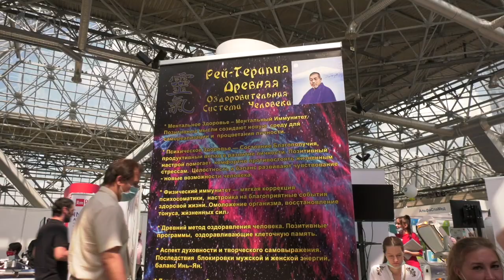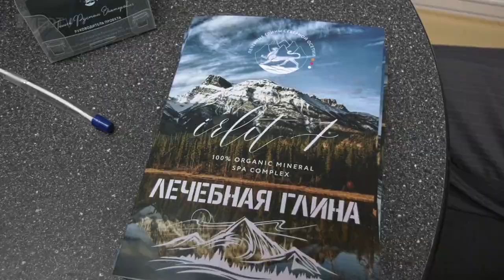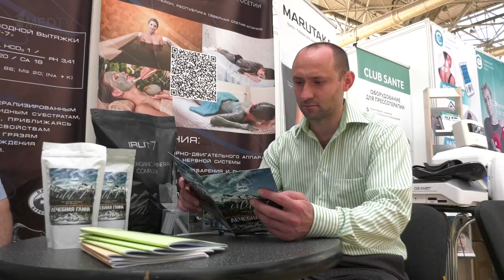XX юбилейный Всероссийский форум «Здравница-2021» // Репортаж 1medtv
XX юбилейный Всероссийский форум «Здравница-2021» проходил с 15 по 17 июня в Экспоцентре в Москве.

В рамках форума состоялся Международный научный конгресс, посвященный стратегическому значению курортов России в сохранении и восстановлении здоровья населения, а также Всероссийская выставка достижений санаторно-курортной отрасли.

Участниками форума Здравница-2021 стали более 3000 человек со всей страны и зарубежья.